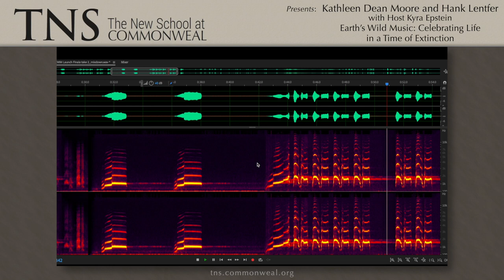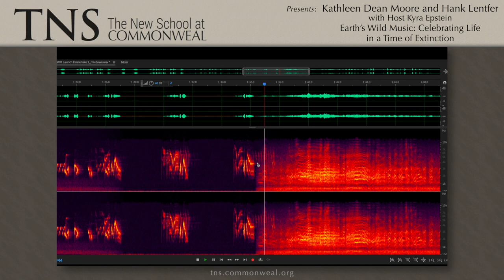Kathleen Moore and Hank Lentfer - Earth’s Wild Music: Celebrating Life in a Time of Extinction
~Co-presented with the Spring Creek Project at Oregon State University~

How can we attune ourselves to the music that surrounds us? How can we bear the sorrow of its silencing? Join author Kathleen Dean Moore and Naturalist Hank Lentfer in virtual conversation with TNS Host Kyra Epstein to celebrate the earth’s wild music and creatures. We hear about Kathleen’s new book—Earth’s Wild Music: Celebrating and Defending the Songs of the Natural World (Counterpoint Press). We hear animal recordings from Hank and learn about how he has crafted a life listening to nature’s music. We watch two “tiny concerts,” videos inspired by Kathleen’s book and put together by the Spring Creek Project at Oregon State University.

Kathleen Dean Moore
Kathleen is a writer, moral philosopher, and environmental thought-leader devoted to the defense of the lovely, reeling world. As a writer, Kathleen first came to public attention with award-winning books of essays that celebrate and explore the wet, wild world of rivers, islands, and tidal shores – Riverwalking, Holdfast, Pine Island Paradox, and Wild Comfort. Her first climate ethics book, Moral Ground: Ethical Action for a Planet in Peril (co-edited with Michael P. Nelson, foreword by Desmond Tutu) gathered testimony from the world’s moral leaders about humanity’s obligation to the future. In 2016, Moore published Great Tide Rising: Finding Clarity and Moral Courage in a Time of Planetary Change, and a novel, Piano Tide, that Bill McKibben described as “savagely funny and deeply insightful.” Moore’s essays have appeared in magazines such as High Country News, Orion, Discover, Audubon, Utne Reader, Earth Island Journal, and the New York Times Magazine.

Hank Lentfer
Hank is a sound recordist, naturalist, and writer (Faith of Cranes, Raven’s Witness) who lives in Gustavus, Alaska. He and his friend Richard Nelson created a sound library for Glacier Bay National Park, recording sounds from wrens to whales. Spring mornings he’ll likely be out recording the dawn chorus of songbirds. Fall afternoons he’s likely to be digging spuds or hunting deer. And during winter, when morning and afternoon get really close together and the animals aren’t making too much noise and the weather is lousy, he sometimes writes. Lentfer is also a woodworker specializing in coffins and urns for any of his neighbors who (sadly) have need for one. In his spare time, he works for the Nature Conservancy managing a nature preserve.

Kyra Epstein
Kyra is a writer and herbalist and the program coordinator for The New School at Commonweal. Over the years, she’s written reports, websites, and articles that tell the stories of sustainable living, green buildings, energy efficiency and climate change for non-profits, government laboratories, and newspapers and magazines. She studied plant medicine with German alchemist and herbalist Suzanne Fisher Rizzi and American herbalist Stephen Buhner, and has written about plants and their personalities on her blog site: kyraepstein.com.